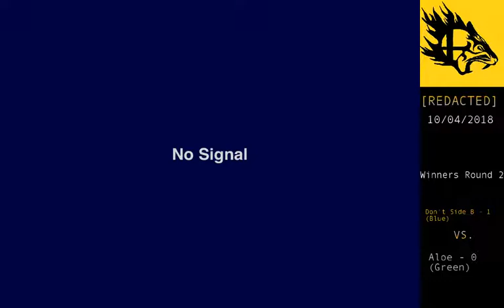Melee@TU 10/4/2018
D O U B L E S B A B Y

Time Stamps: